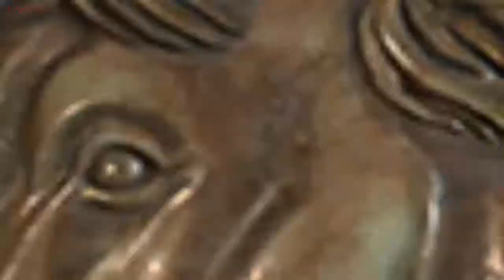Resident Evil 2 Remake - Leon Stage/B Part 03 [Hardcore] Rank S+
Greeting to all the big fans of the epic series of Resident Evil, in an special way of the current Remake of RE 2, an authentic Masterpiece in My humble opinion, in this regard i have put in place a Strategic Guide dedicated to the Extreme Mode otherwise "Hardcore Difficulty", which concerns the path of Leon, Scene B, and obtaining the S+ Grade, which will also unlock two relevant Gold Trophies, including Powerful Infinite Weapons such as The Le 5 Machine Gun, The Rocket Launcher, and The Original Gun of the S.T.A.R.S. In the Guide divided into 8 Parts, I will show you how to finish in less than 2 hours, all the way using only 3 saves, also solving all the puzzles, including how to kill and dodge the Creatures and Bosses, especially Mr.X The Stalker Tyrant xD, also various shortcuts to make the steps as simple as possible. A Good Vision to all, Comment and leave Likes if it was useful and that you appreciated.